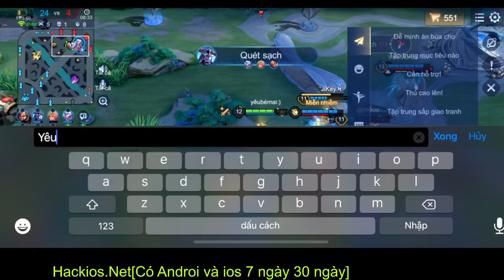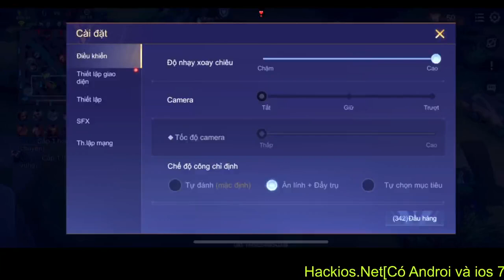phải thật tịnh tâm